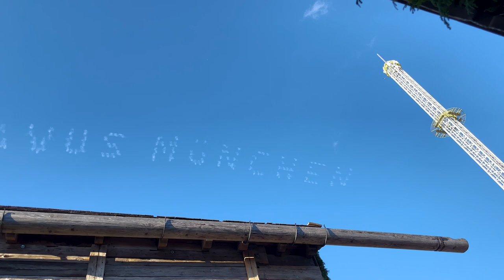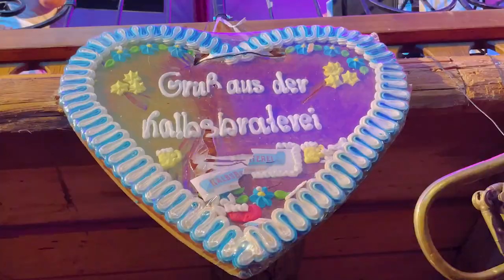Ich habe getrunken (Oktoberfest Vlog)